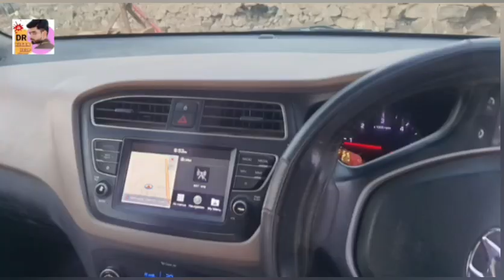second hand Trector and Trelar sell, જૂનાં વાહન અને ઓજાર વેચવાના છે, ઓલ્ડ ટ્રેકટર sell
second hand Trector and Trelar sell, જૂનાં વાહન અને ઓજાર વેચવાના છે, ઓલ્ડ ટ્રેકટર sell  @DRKisanHelp_DilipRam

સેલેશ ભાઈ: 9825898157 , mahindra 475 DI ટ્રેકટર વેચવાનું છે
નરેન્દ્ર ભાઈ: 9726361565 , Massey 241 Trector વેચવાનું છે
પોલા ભાઈ: 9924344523 , swaraj 724 XM ટ્રેકટર વેચવાનું છે
જયરાજ ભાઈ: 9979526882 , મારુતિ સુઝુકી ઝેન ગાડી વેચવાની છે
ગોવિંદ ભાઈ: 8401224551 , શક્તિમાન કંપની નું રોટાવેટર વેચવાનું છે
રાજેશ ભાઈ: 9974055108 , આ ભેંસ વેચવાની છે

લખમણ ભાઈ: 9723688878 , હુન્ડાય કંપની I20 Asta ટોપ મોટલ કાર વેચવાની છે

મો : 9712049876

Farmer help
ખેડૂત હેલ્પ